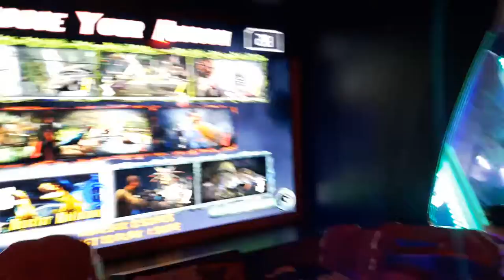Audrey, Jurassic Park shooting game At Wacky WIngs Timmins Ontario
Watch as Audrey destroys Dinosaurs in Jurassic Park Video game at Wacky Wings Timmins Ontario... Aug10th 2016